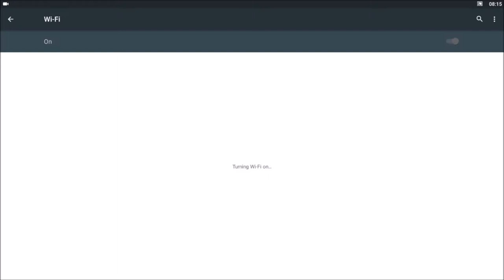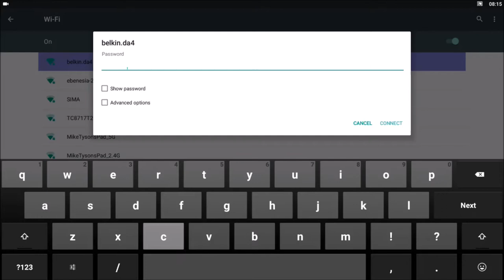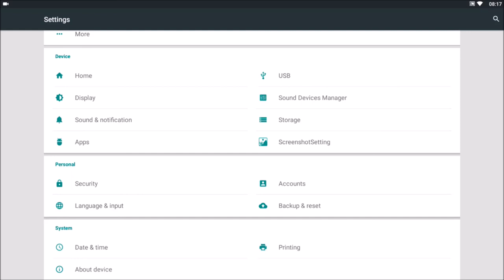Streamer TV Box - How to Set Up WiFi and Clock